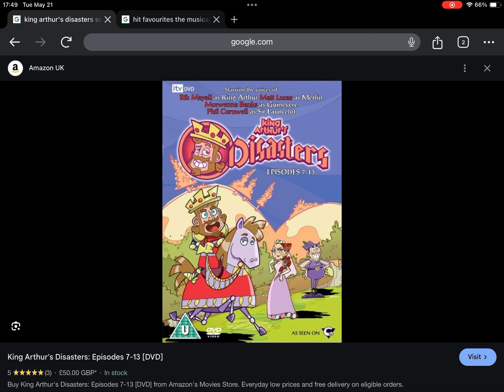Happy 17th Anniversary to King Arthur’s Disasters Episodes 7-13 (2007)!